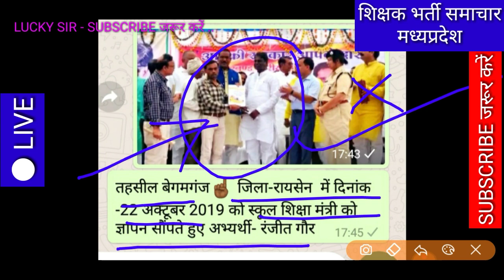Result Mp Tet Peb Vyapam Varg 2 Exam 2019 || शिक्षक भर्ती परीक्षा मध्यप्रदेश Latest News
Mp tet Varg 1 Merit List 2019
result mp tet Varg 1 Merit List 2019
Mp tet Varg 2 Result Latest News Mp
result shikshak bharti pariksha mp Varg 2
result samvida shikshak bharti Pariksha Varg 2 mp
Atithi shikshak Latest News Mp
Mp Atithi shikshak sangh Bhopal
result atithi shikshak bharti pariksha varg 2 mp
varg 2 result mp tet peb Vyapam Exam 2019
Peb Vyapam Varg 2 Merit List 2019
Peb Vyapam Varg 1 Counseling 2019
peb Vyapam Mp Tet Atithi shikshak bharti Varg 2 mp
peb Vyapam Exam 2019
mp tet result varg 2 mp
Mp tet result Varg 1 mp
result mp tet peb Vyapam mp
shikshak bharti pariksha varg 2 Merit list 2019
Peb Vyapam Samvida shikshak bharti pariksha mp
peb Vyapam atithi shikshak bharti pariksha mp
varg 2 result mp tet peb Vyapam
Varg 1 Result Mp Tet peb Vyapam
peb Vyapam
Ctet exam dec 2019
Mp tet Exam dec 2019

शिक्षक भर्ती परीक्षा वर्ग 1 एवं वर्ग 2 के Result देखें

Teligram Group Join करें - Lucky Sir

सांख्यिकी स्वयं सेवक ASV बिहार

सांख्यिकी स्वयं सेवक GROUP [ Teligram Link ]

 सांख्यिकी स्वयं सेवकों के VIDEO  देखें